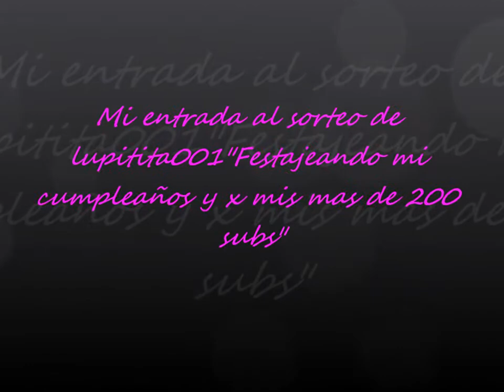mi entreda al concurso de lupitita006 por su cumpleaño y sus 200 subs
diseño